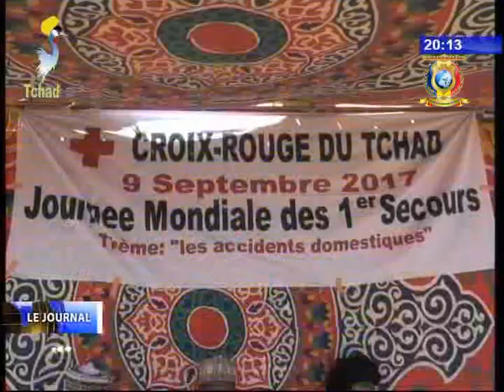INFOS TELE TCHAD DU 09 SEPTEMBRE 2017 - Diverses infos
Titres
1) AUTO-EMPLOI - Conception et harmonisation de l'approche par competences.
2) TCHAD/GUINEE EQUATORIAL - Une séance de travail entre les deux chambres de commerce.
3) CROIX ROUGE DU TCHAD - Célébration de la journée mondial des premiers secours.
4) MEDIAS - Journée d'information du reseau des journalistes Tchadiens.
5) Forum des jeunes ressortissants du departement de la Nya.